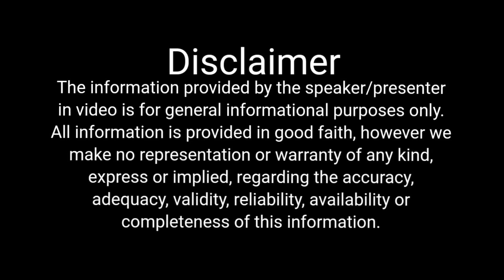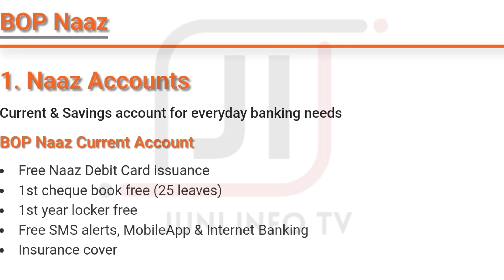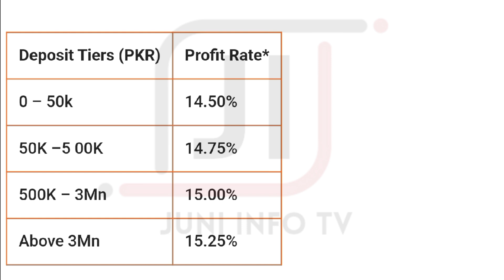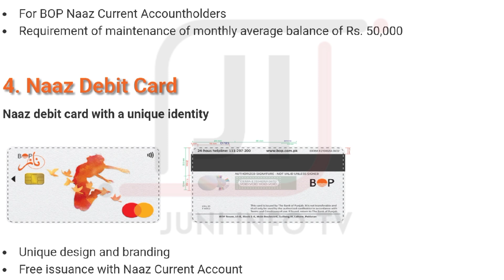Bank of Punjab Naaz Saving And Current Account Complete Detail 2024 | BOP Naaz Account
In thia video you will know the complete detail of Bank of Punjab Naaz Savings and Current Account